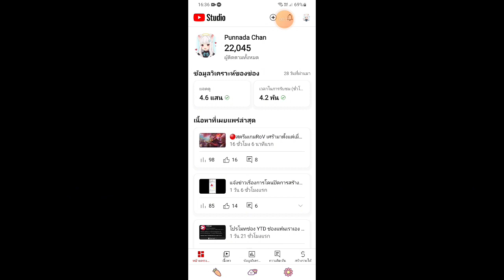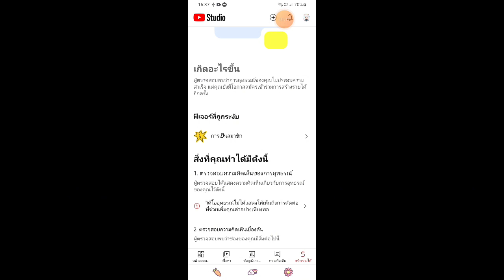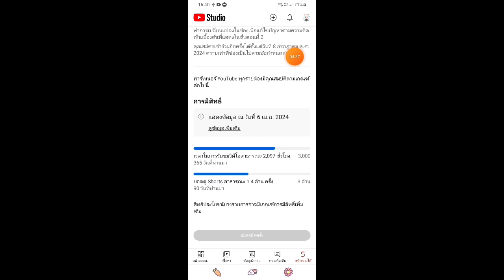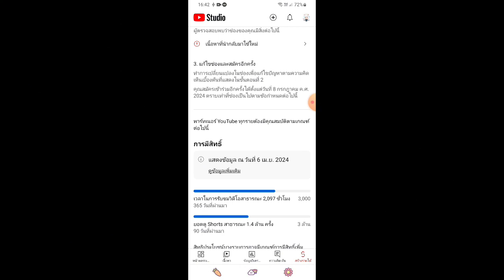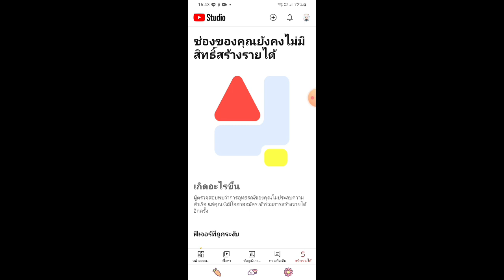แจ้งข่าวเรื่องการยื่นอุทธรณ์ไม่ผ่าน ต้องรอสมัครอีกครั้งในวันที่ 8 กรกฎาคม 2024